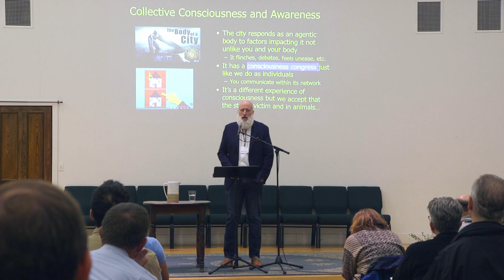Collective Being as the Body of Christ, Rev. Paul Vanderklay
Rev. Paul Vanderklay discusses the Collective Being as the Body of Christ at the Consciousness & Conscience conference in Thunder Bay. This presentation provides the foundation for his future conversations later in the conference with Dr. John Vervaeke, Jonathan Pageau, and Dr. Richard Maundrell.

If you appreciate this video and would like to support Urban Abbey in offering content like this, please consider donating at urbanabbey.ca/give-1